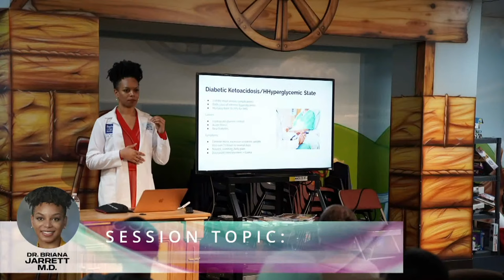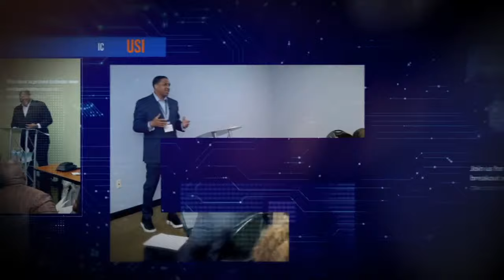Wednesday Night Bible Study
The Church Without Walls: General Bible Study